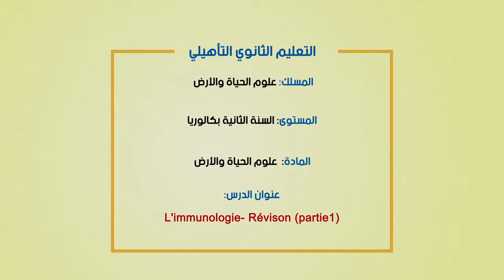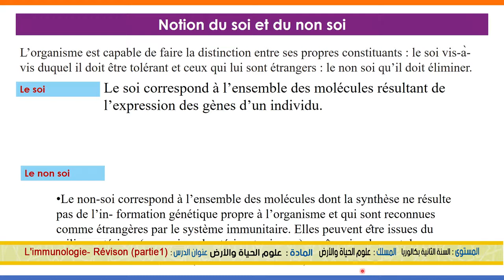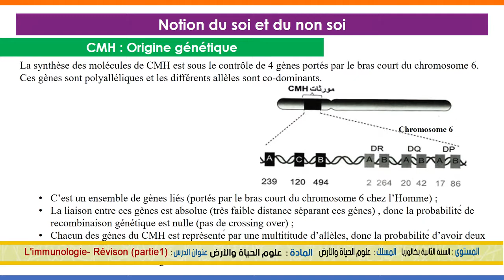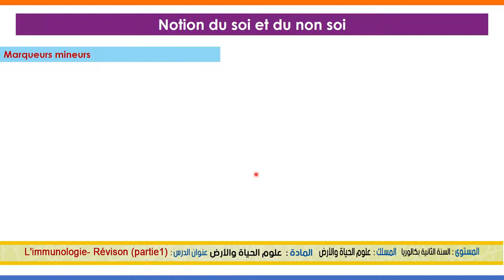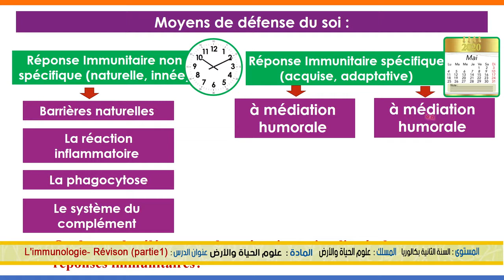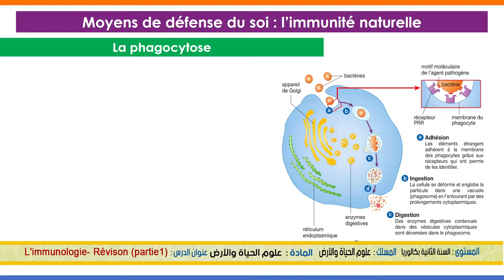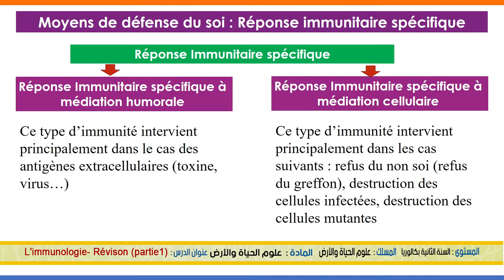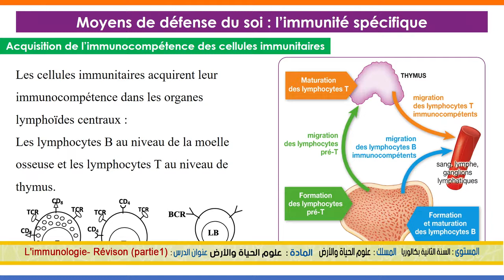الخامس
الرابع
الثالث